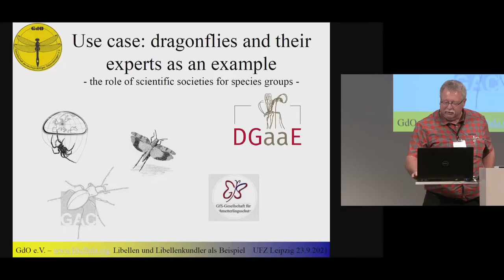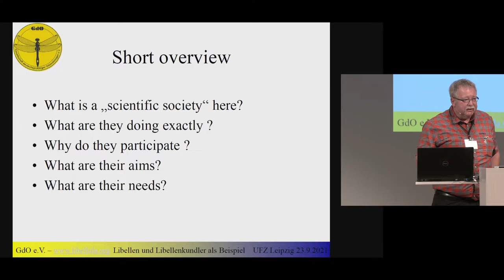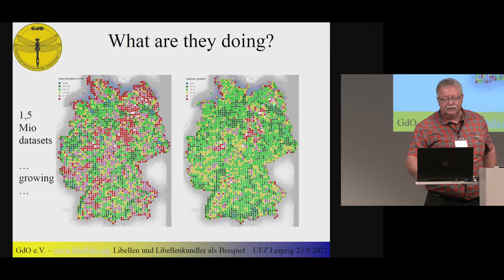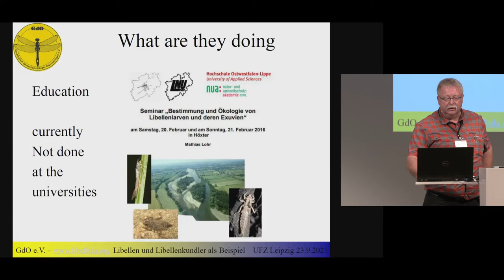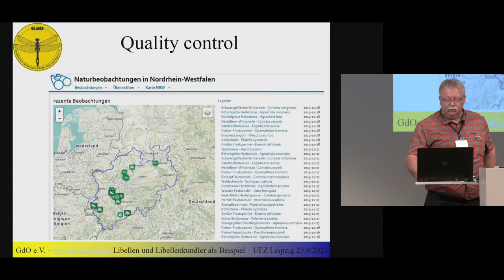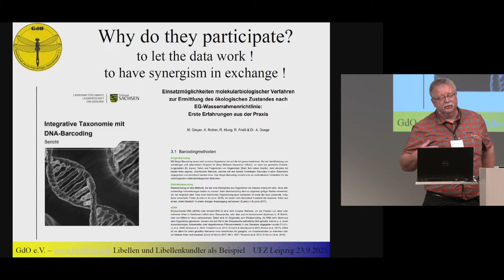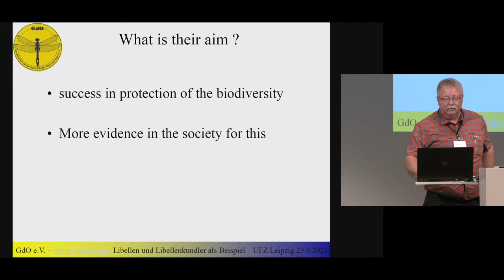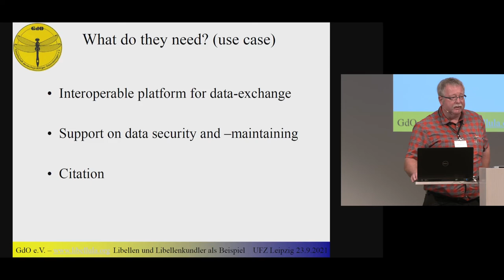NFDI4Biodiversity Jahreskonferenz 2021 – Klaus-Jürgen Conze, GdO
Als Vertreter der ehrenamtlich arbeitenden, deutschlandweit organisierten Fachgesellschaften, die wertvolles Wissen zu verschiedenen Artengruppen zusammentragen und bündeln, spricht Libellenkundler Klaus-Jürgen Conze auf der NFDI4Biodiversity-Jahreskonferenz 2021 über die Daten und Herausforderungen der Gesellschaft der Odonatologen, die sich der Förderung des Wissens über Libellen verschrieben hat

Die NFDI4Biodiversity-Jahreskonferenz 2021 fand am 23. September in Leipzig statt und wurde coronabedingt als hybrides Event abgehalten. Ein Großteil der Besucher:innen hat deshalb digital an der Konferenz teilgenommen; über Zoom konnten Fragen gestellt und Anmerkungen eingebracht werden.

Nähere Informationen zum Vortragsthema:
Die Gesellschaft deutschsprachiger Odonatologen (GdO e.V.) ist Beispiel für die ehrenamtlich arbeitenden, deutschlandweit organisierten Fachgesellschaften, die Wissen und Daten zu den jeweils behandelten Artengruppen bündeln. Für die Libellen sind über 1 Mio Datensätze zur Verbreitung der Arten in Deutschland aufbereitet und veröffentlicht. In allen 16 Bundesländern bestehen Detailatlanten. In fast allen Bundesländern gibt es Datenbanken und laufen aktuelle Datensammlungen mit Qualitätssicherung. Trotz geringer Artenzahl sind Libellen als Bioindikatoren und z.B. FFH-Arten (Anh. II & IV) im Naturschutz von großer Bedeutung. Unter den Insekten besitzen sie eine große Beliebtheit in der Bevölkerung, wobei die Artenkenntnis aber kaum verbreitet ist. Die GdO arbeitet an der Gefährdungsanalyse, der Roten Liste, an Artenschutzprogammen und an der Entwicklung systematischer Bestimmungskurse und geeigneter -hilfen (Apps, Bibliographien etc.).